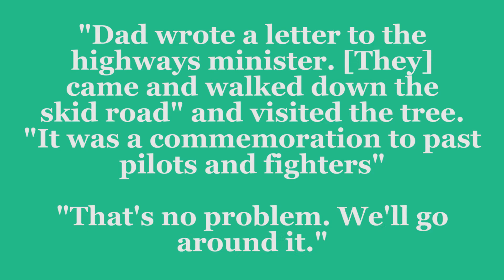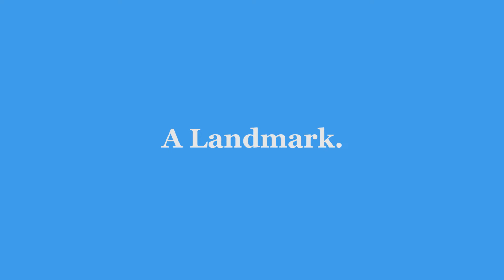Charlie's Tree: Vancouver's Most Important Tree | Surrey, BC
This is the tale of a tree - Charlie's Tree. A war memorial; an icon of Highway 1 in Surrey.

My Media

Facebook.com/thisherevancouver/

Video Made with Adobe Premiere, After Effects, Photoshop

Recorded with Audio-Technica and Tascam equipment